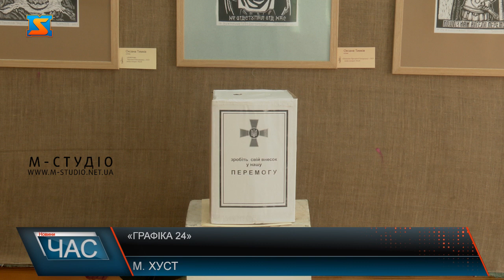«Графіка 24»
Виставка «Графіка 24» нещодавно відкрилася у Хустській міській картинній галереї. 90-то унікальних робіт сучасних українських митців, як вражають усіх відвідувачів своєю оригінальністю та витонченістю. Свої роботи надали художники з різних куточків України. Мета творчої експозиції – сприяння всебічному розвитку графічних мистецтв та їх популяризації на теренах Закарпаття. Аби молодь ознайомлювалася з культурною спадщиною Батьківщини у галереї проводять відкриті уроки. Школярі зізнаються, такі заняття з Художньої культури їм до вподоби. Виставку «Графіка 24» можна оглянути до 5 червня.